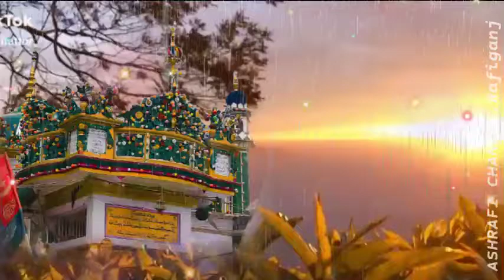Huzur meri to sari bahar apse hai // Khanqah-e-Ashrafiya,Rafiganj